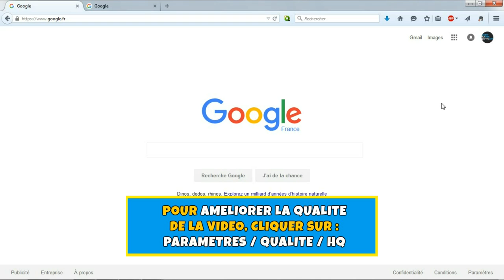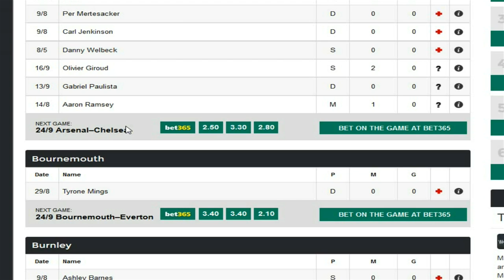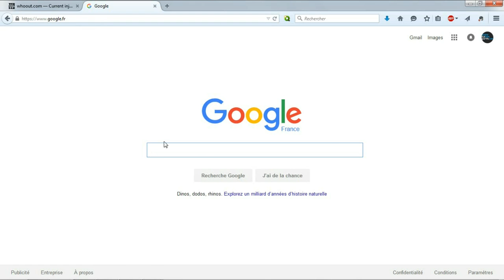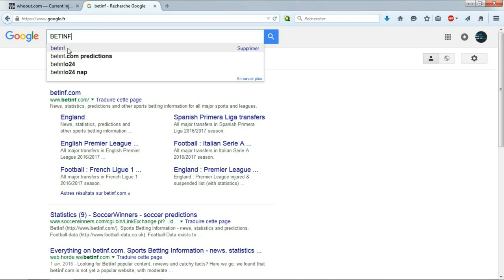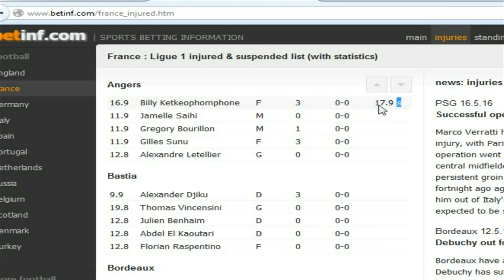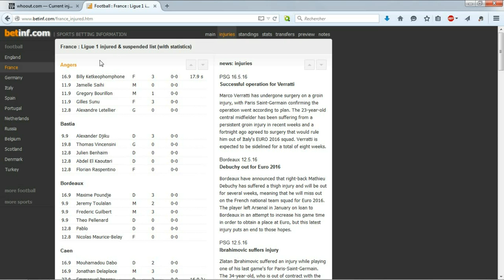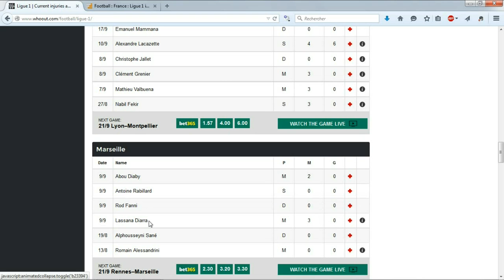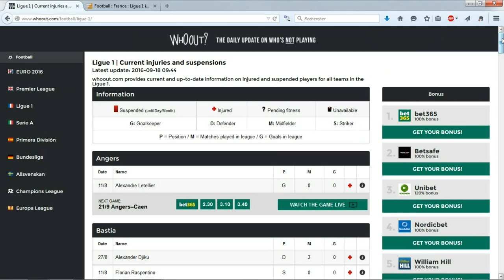Où trouver les blessés et suspendus paris sportifs ?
FORMATION :
Marre de perdre de l’argent aux paris sportifs :

Dans cette vidéo je te montre 2 sites web qui sont une mine d'or pour gagner de l'argent aux paris sportifs. Tu vas découvrir où trouver les blessés et suspendus pour tes paris sportifs sur la Ligue 1, Premier League, Liga, Serie A, Bundesliga, Ligue des Champions, Ligue Europa, Allsvenskan et sports US.